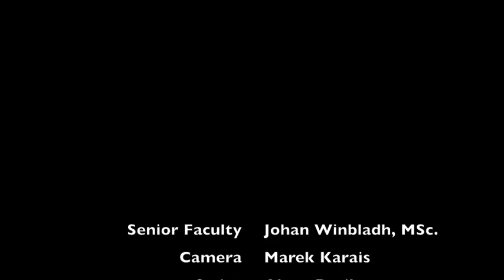VSM | CityU Johan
City University of Seattle in Slovakia